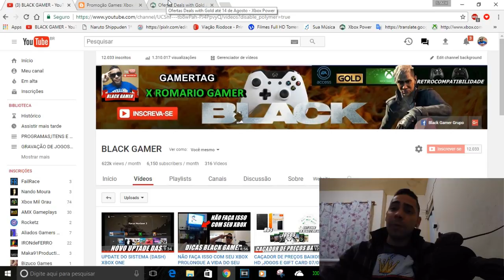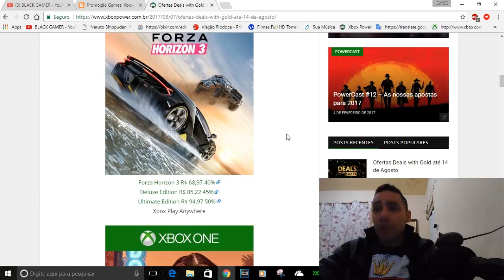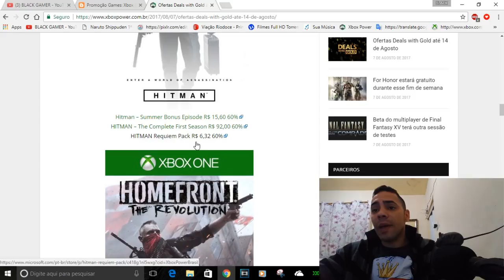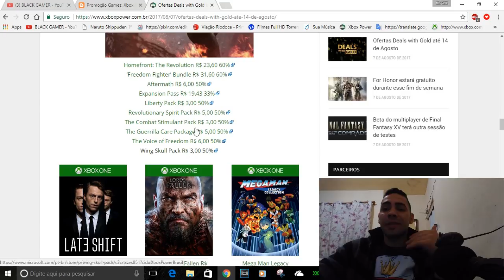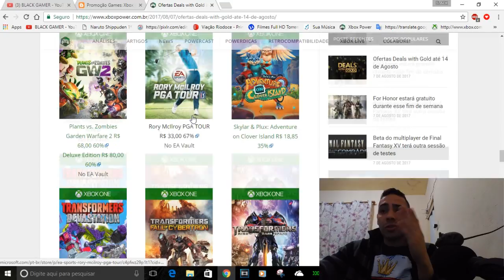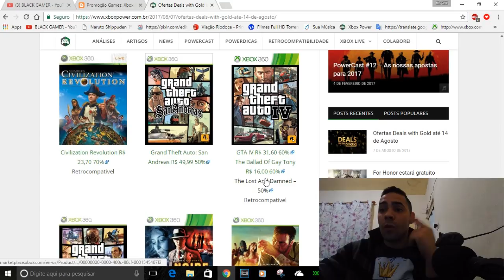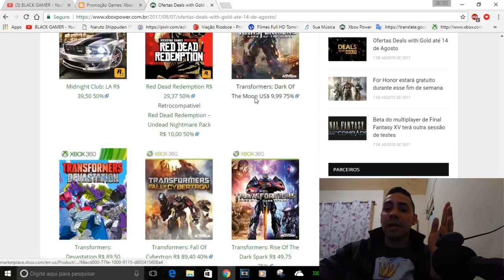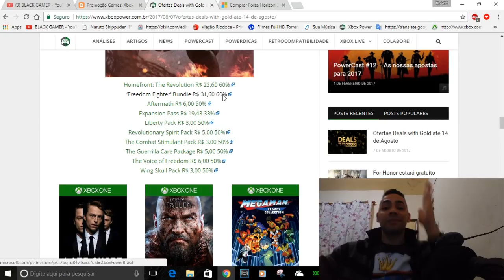PROMOÇÕES DA SEMANA FORZA 3 E HOMEFRONT BARATÃO NA XBOX LIVE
IMPORTANTE

CONTATOS COMERCIAIS
romariogamer99@hotmail